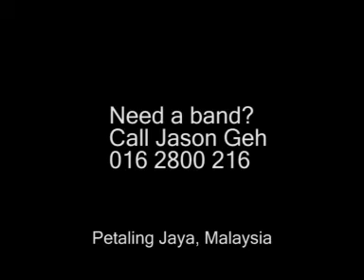Noryn Aziz & Jason Geh - live music performance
Noryn singing "Lagenda, LOVE, Sway"
Swiss Watch Launch at Carcosa
20th Aug 2007